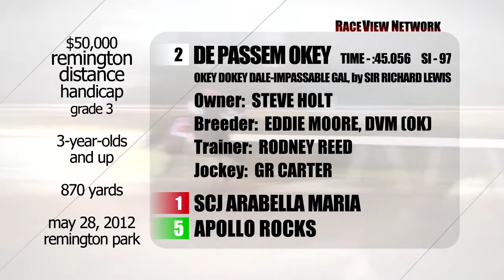Remington Park Distance Handicap G3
Two-time AQHA Champion Distance Runner, De Passem Okey, completed a 4-for-4 record during Remington Park's 2012 spring meeting with his win in the Remington Park Distance Handicap.  Ridden by G. R. Carter, the six-year-old Oklahoma bred is trained by Rodney Reed for owner Steve Holt.   Providing the most competition De Passem Okey has seen this spring, SCJ Arabella Maria finished second, while Apollo Rocks ran third.